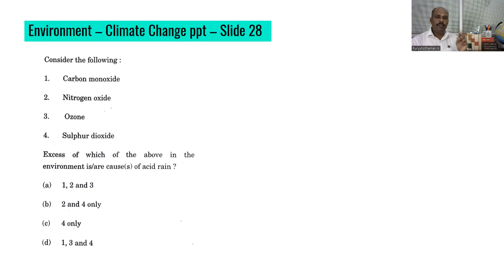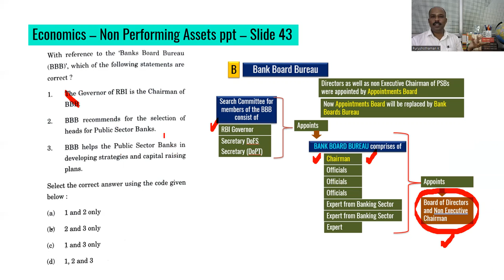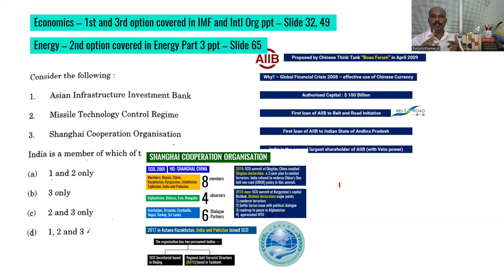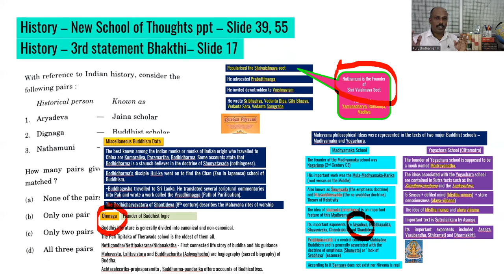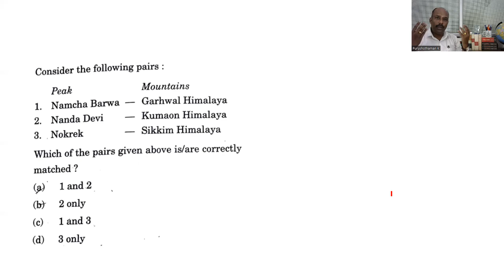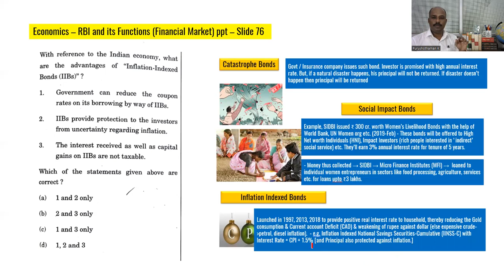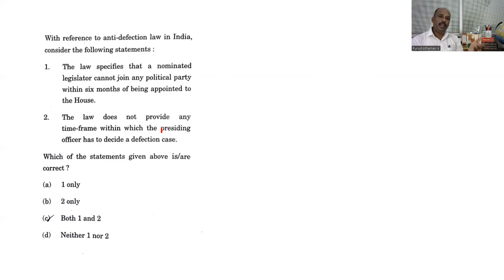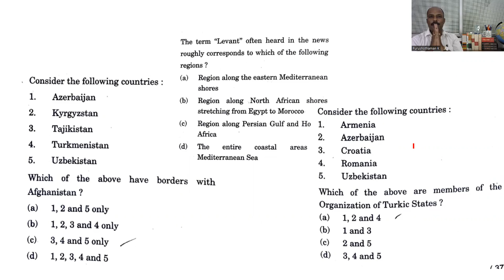UPSC 2022 List of Questions from EDUCASIUM Notes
UPSC 2022 Civil Services was a quite tough examination. However, nearly 55+ questions were covered in EDUCASIUM IAS Academy content. This offers significant advantage for candidates to contest in the exam and succeed.